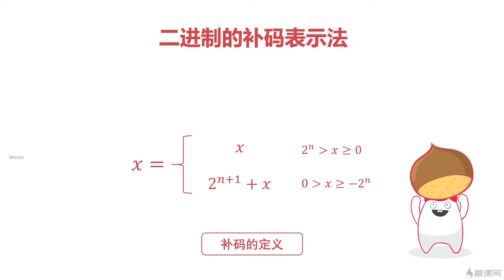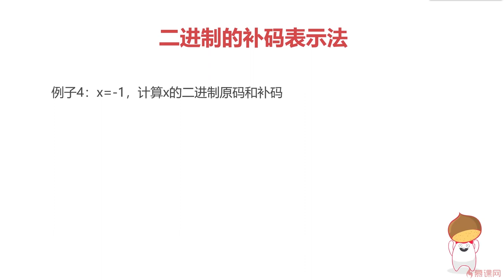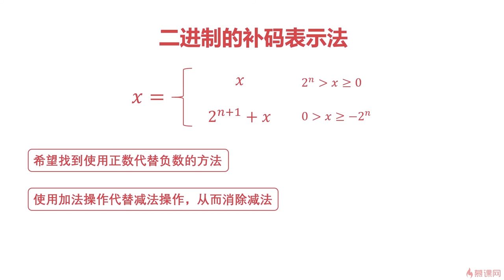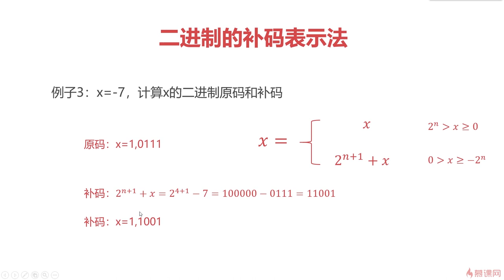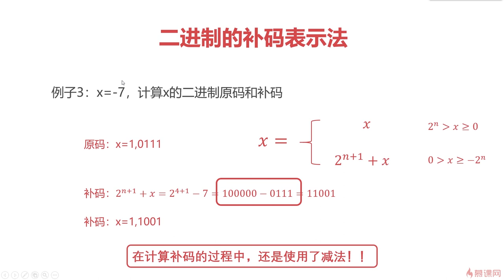4.4 计算机组成原理之计算篇｜二进制的补码表示法｜程序员编程基础篇（ 计算机组成原理／操作系统／计算机网络）